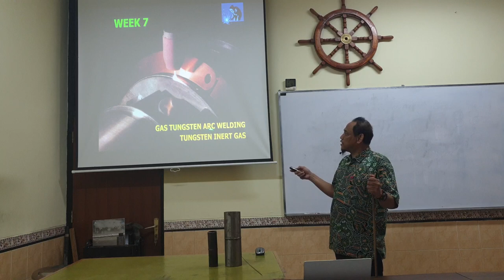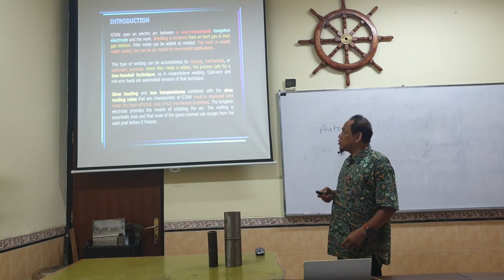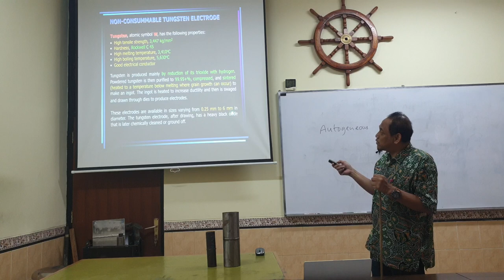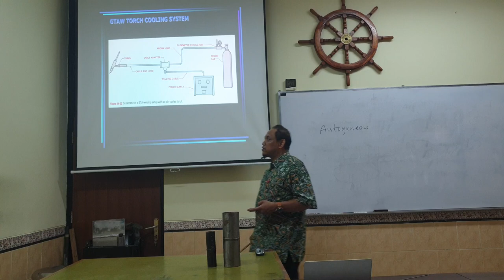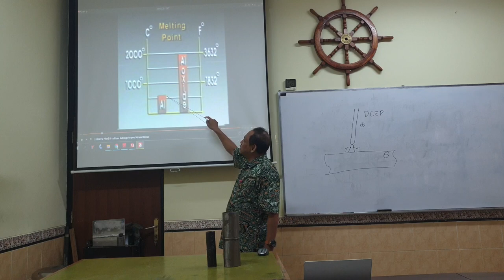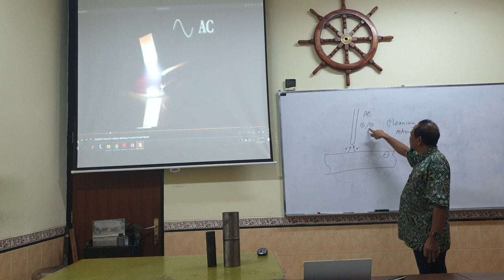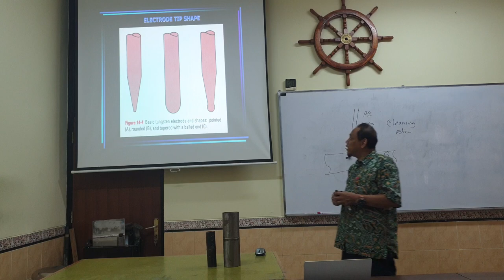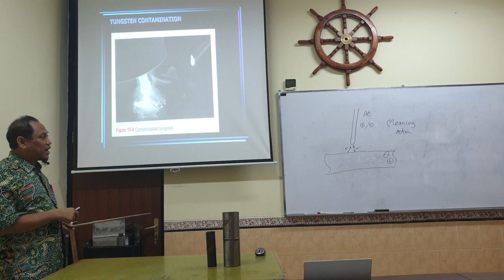Welding Technology Lecture Week 7 (1 of 2)